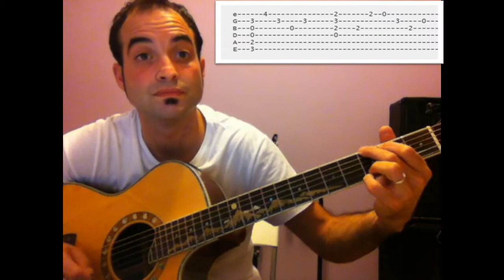Como tocar Knockin' on heavens door - Bob Dylan / Guns n' Roses (FACIL Acordes Guitarra Tutorial)